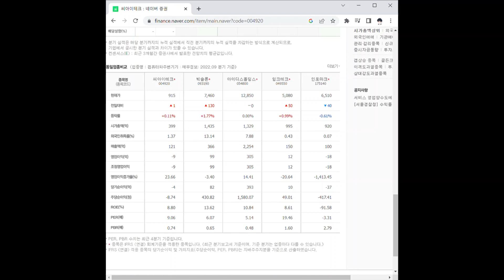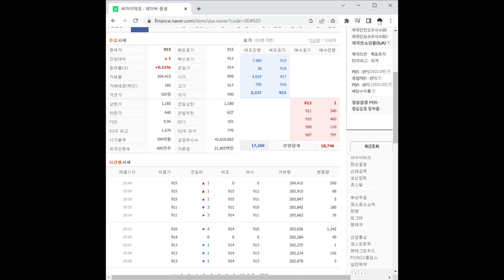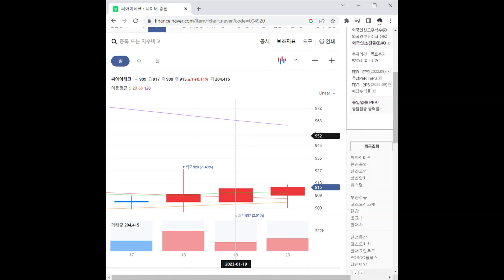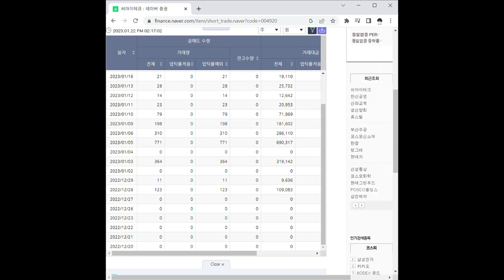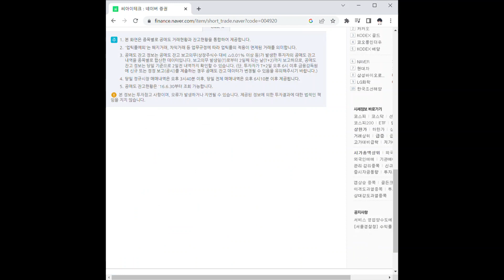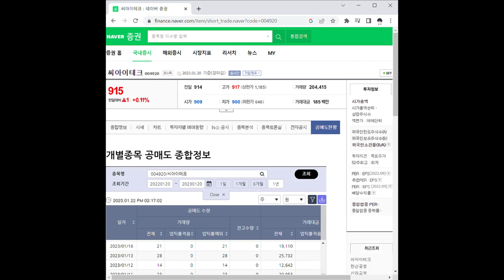씨아이테크 주가 전망 및 차트 분석